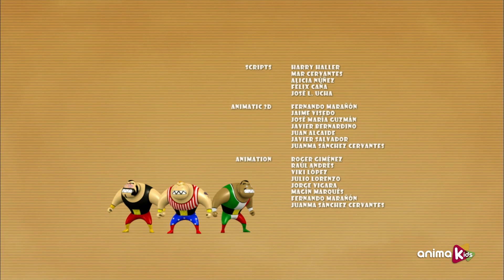Suckers - 61 - La Manche | Épisode complet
Savon. Détergent. Eau de Javel. Laver, frotter, essorer. Il n'y a aucun moyen d'enlever cette tache de la jambe de Travis!

Il s'agit d'une autre comédie burlesque sans dialogue: directe, un peu irrévérencieuse et pourtant belle. C'est une sélection de morsures de réalité amusantes de Travis et un groupe de jouets particuliers qui vivent derrière les vitres arrière des voitures. Ils sont méchants, méchants et espiègles. Ils sont tous des SUCKERS… mais en quelque sorte inoffensifs. Leurs intérêts, leurs rêves, leurs peurs, leurs ambitions, leurs défis… et aussi les choses qui les dérangent. Bienvenue dans la vie secrète de Suckers!